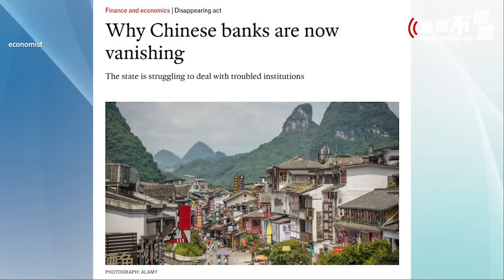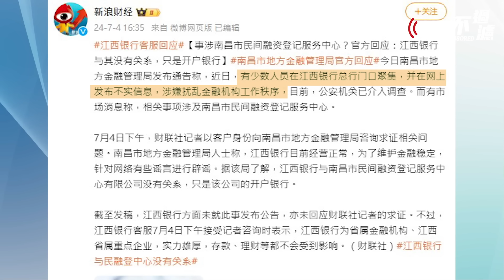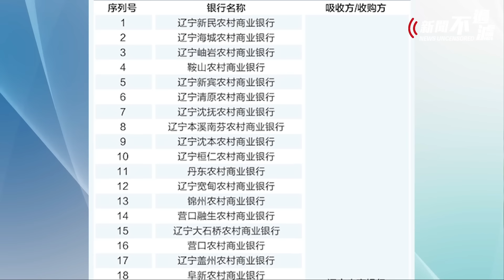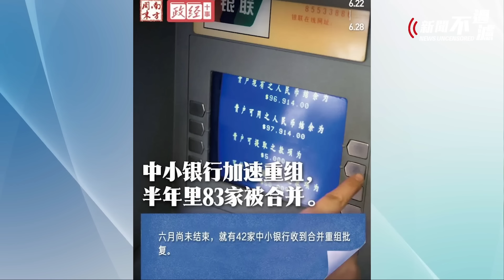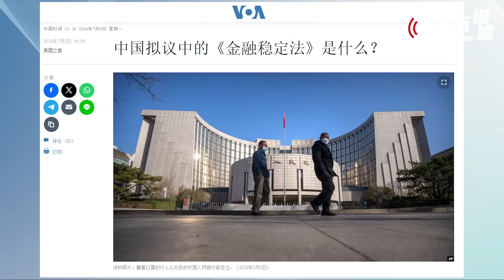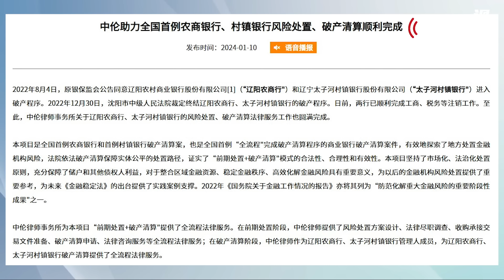經濟學人：中國小銀行為何大量消失？大批民眾聚集江西銀行要求還錢。｜【新聞不過濾】黃瑞秋 7.9